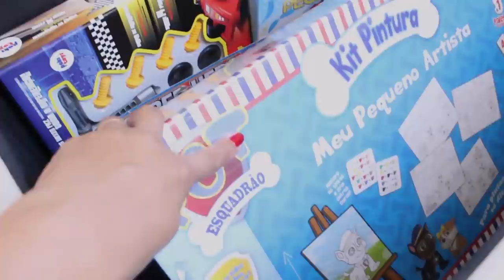ORGANIZEI UNS ITENS, FIZ PETISCOS PRA NOITE, ELE AMOU OS BRINQUEDOS ♥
Mais um vlog pra vocês compartilhando um pouco do meu dia.

Criado mudo : 38cm de comprimento / 60cm de altura / 33cm de largura
Comprei em uma loja no bairro Maria Paula